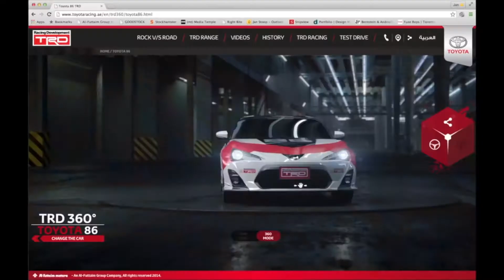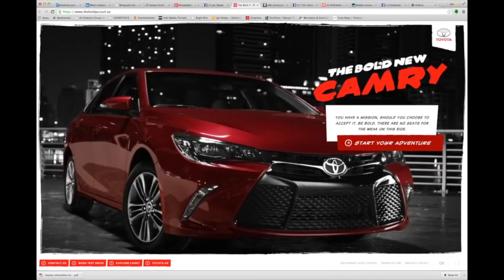Showreel 2018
Abu Dhabi Tourism
Your Extraordinary Story Brand Campaign
Your Extraordinary Story Social Media clips
Your Extraordinary Story 360 videos

Toyota
TRD Rock Vs Road Activation
TRD Activation Website

Alcatel
Idol 4 Experimental Virtual Reality APP

Toyota
Toyota 86 Drift’able Print ad

Lenovo
LenovoChallenge in-mall activation

Toyota
TRD launch campaign TVC

Aldar
The Bridges Launch Campaign TVC

Toyota
Make Some Noise RFID Case study

TwoFour54
Brand Campaign Video

Toyota
Camry Online Activation